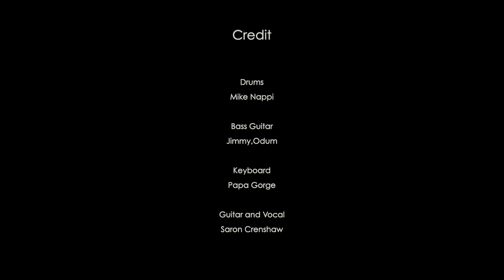SaRon Crenshaw Blues Quartet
1. Shoe on the Other Foot
2. I Got the Blues
3. Blood Runs Cold in My Vein
4. Come on
5. As the Years Go Passing by
6. When Can We Do This Again
7. Lie to Me

Credit:
Drums - Mike Nappi
Bass Guitar - Jimmy Odum
Keyboard - Papa Gorge
Guitar and Vocal - Saron Crenshaw